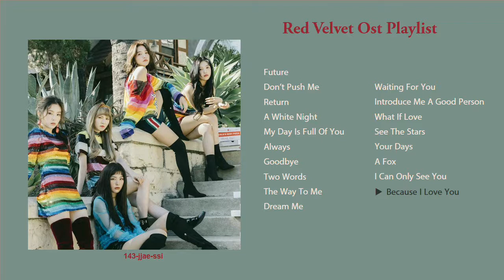[playlist] Red Velvet Drama OST (2014 - 2020) no ads